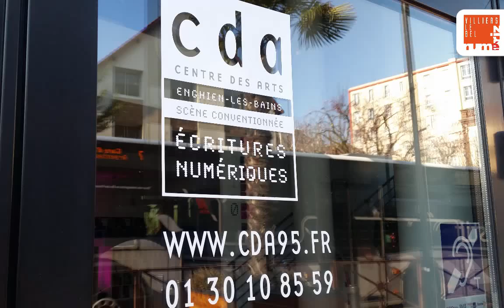Exposition Zaven Paré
Magali Briday, responsable des relations aux publics du Centre Des Arts d'Enghien-les-Bains, nous explique son métier et revient sur l'artiste Zaven Paré dont elle a fait découvrir l'exposition à la classe (6°6  du collège Léon Blum de Villiers-le-Bel). Elle explique aussi simplement ce qu'est le dadaïsme, courant artistique dans lequel s'inscrit Zaven Paré